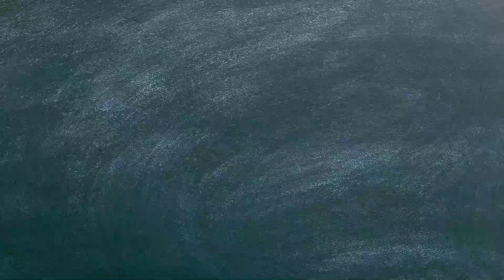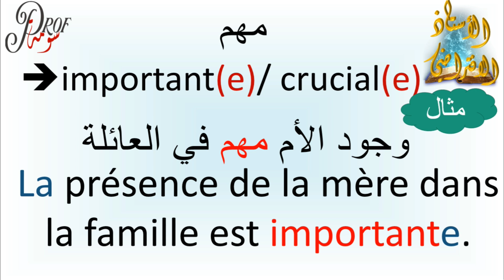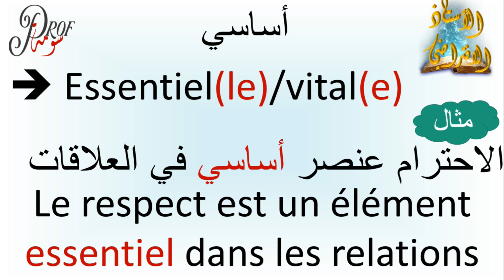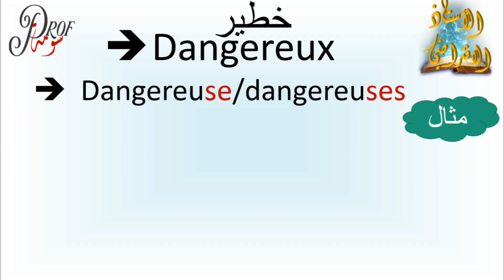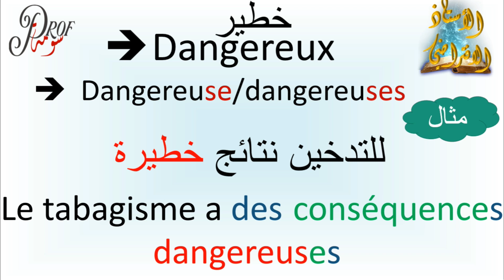production écriteوداعا عقدة اللغة الفرنسية أهم الصفات في